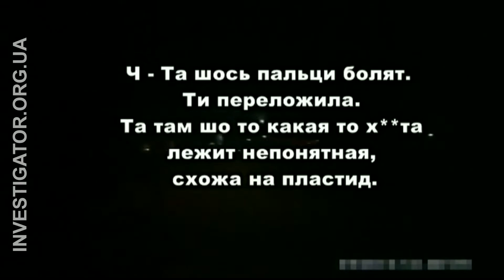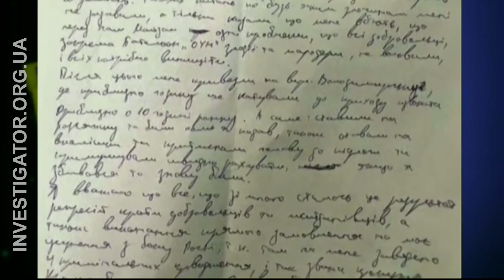Задержание Станислава Краснова